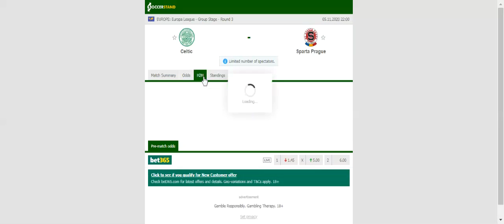CELTIC VS SPARTA PRAGUE PREDICTION & BETTING TIPS - 05/11/2020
2021 college football predictions,
2019 college football predictions,
2020 ncaa football predictions,
nc state football predictions 2020,
2020 nebraska football predictions,
2020 uga football predictions,
10 football predictions 2020,
football songs,
football vines,
football skills,
football daily,
football games,
football khela,
football live,
football pump up,
football anime,
football analysis,
football asmr,
football agility drills,
football american,
football academy,
football anthem,
football boots,
football big hits,
football bloopers,
r/b football,
f c b football,
mattyb football,
s.a.b football,
football chants,